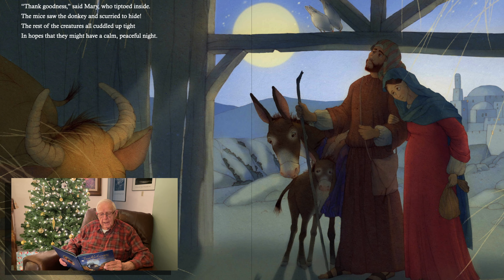Christmas Story Time - 'Twas the Evening Before Christmas - Hillside Covenant Church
Join Pastor Floyd Roseberry for a Christmas reading of 'Twas the Evening before Christmas by Glenys Nellist, a beautiful celebration of Jesus' birth!